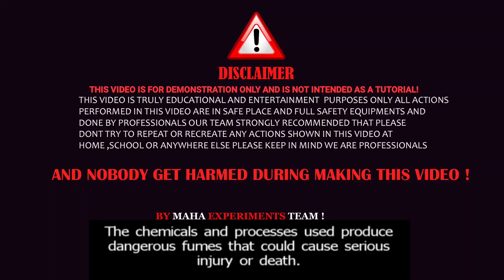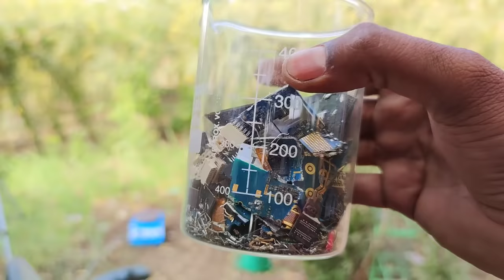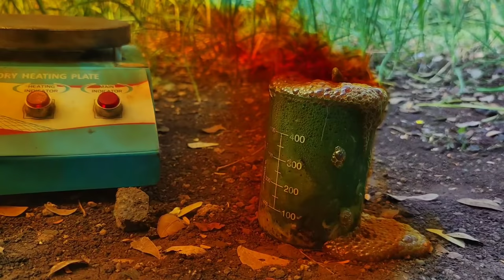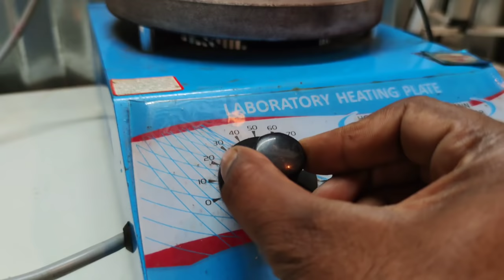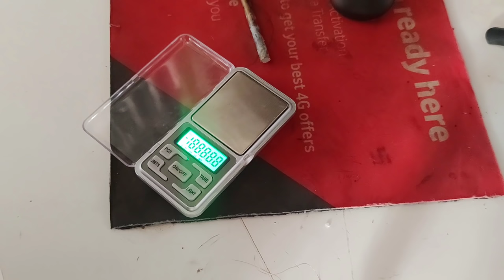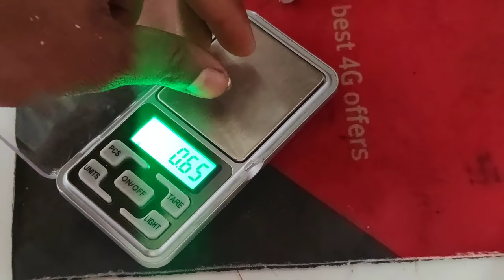How To Recover Gold From Computers And Mobile Parts कंप्यूटर से सोना निकाले घर पर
In This Video I will show you how to recycle gold from computer and mobile PCB !
gold recovery from computer parts